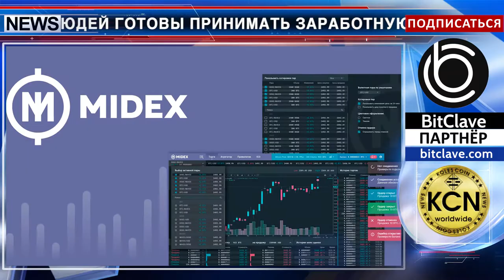Продвижение криптовалюты изнутри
В международном сообществе 40% людей готовы принимать заработную плату в криптовалюте - такой итог опроса опубликовала компания криптобиржа Midex. Для эксперимента были приглашены сотрудники пяти международных организаций. Результат мероприятия был удивительным - 36% опрошенных были довольны частью своей зарплаты, полученной  в криптовалюте, а 4% были готовы  получить всю заработную плату в виртуальной валюте. Известно, что в Японии компания GMO Internet выдает работникам зарплату в биткоинах с марта этого года. Компания насчитывает более 4000 сотрудников.